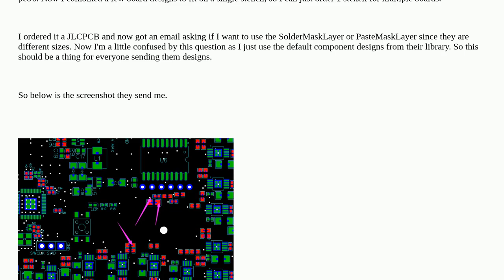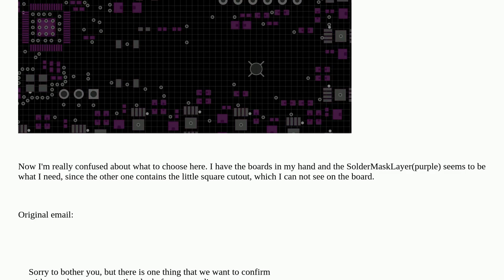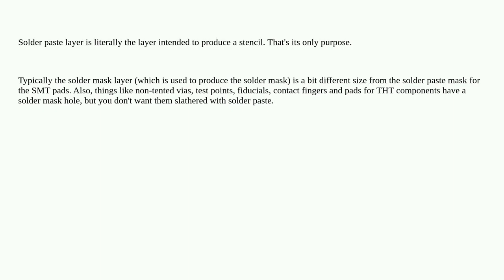Electronics: PCB Stencil layer for cutout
PCB Stencil layer for cutout

A special thanks goes out to the community

  stencil pcb-layers pcb-design pcb-fabrication